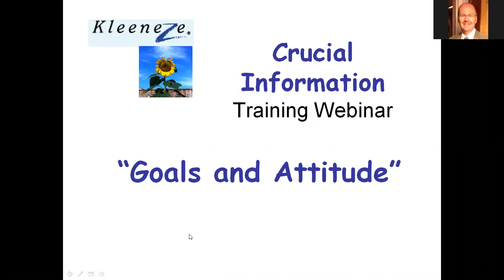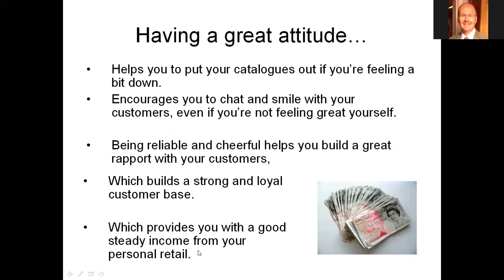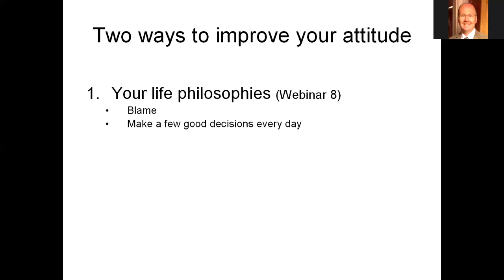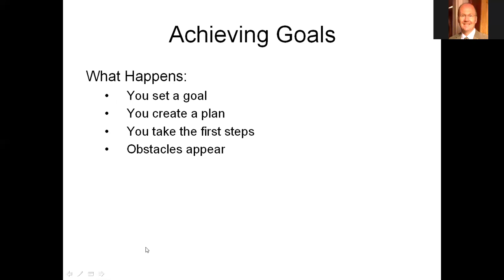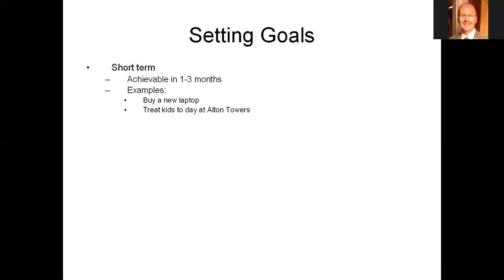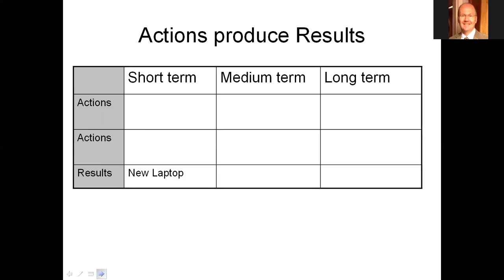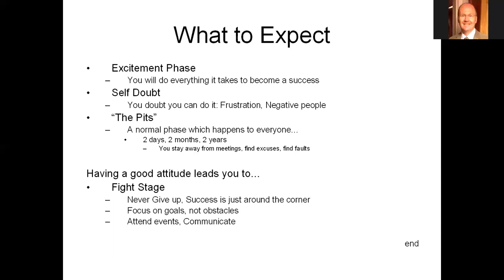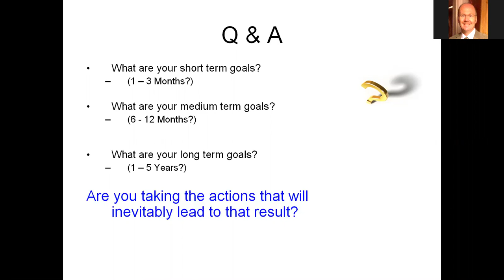Kleeneze Crucial Information webinar 7 - Goals and Attitude - Nov 2016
How important is your attitude to your success as a Kleeneze Distrubutor?
How to set and achieve goals in your kleeneze Business.